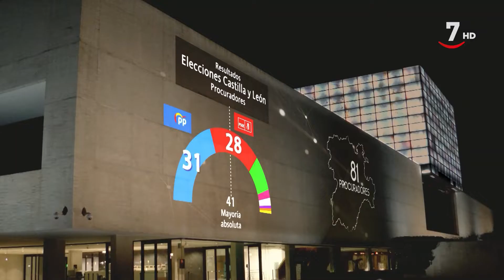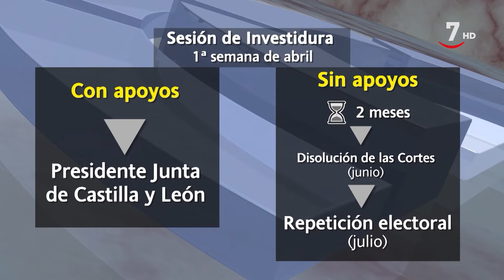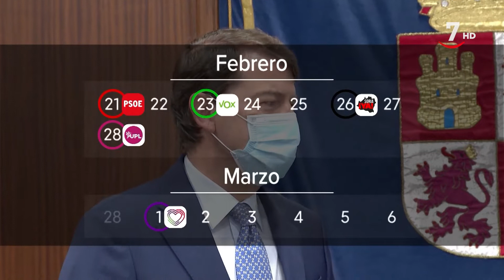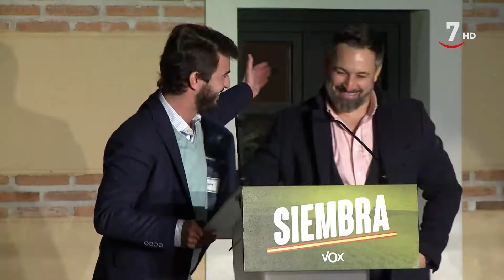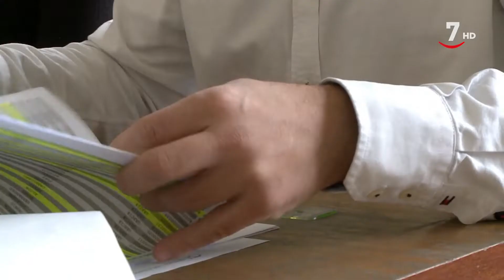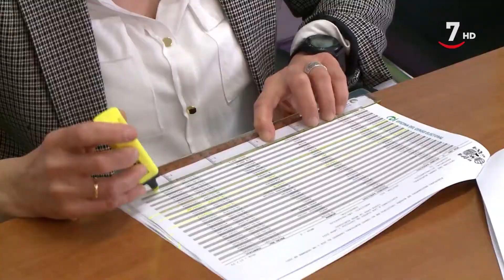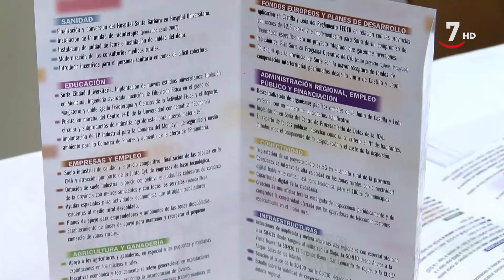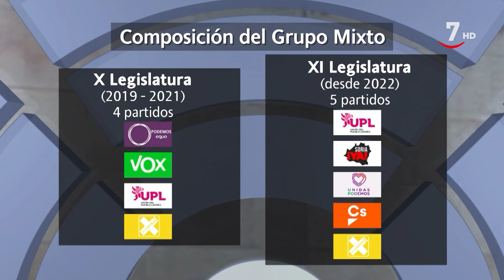El PP gana las elecciones. Posibles pactos y plazos - Nuestras Cortes (18/02/2022)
Con 31 procuradores, el Partido Popular ha sido la fuerza más votada en las elecciones autonómicas del 13 de febrero. Le sigue muy de cerca el PSOE que se queda con 28 representantes al perder 7, y el mayor ascenso lo logró Vox, consigue grupo propio y tendrá 13 miembros en la cámara. Además, la undécima legislatura tendrá el grupo mixto de las Cortes de Castilla y León más numeroso, tanto por partidos como por miembros.

Analizamos los posibles pactos para conformar gobierno y todas las fechas que establecen para la constitución de las Cortes. También repasamos las valoraciones de los partidos después de los resultados electorales y comparamos como será el nuevo hemiciclo respecto a otros anteriores.